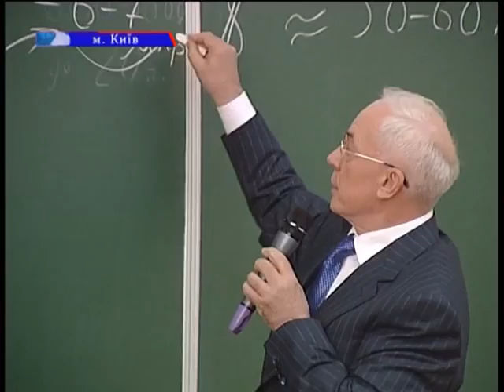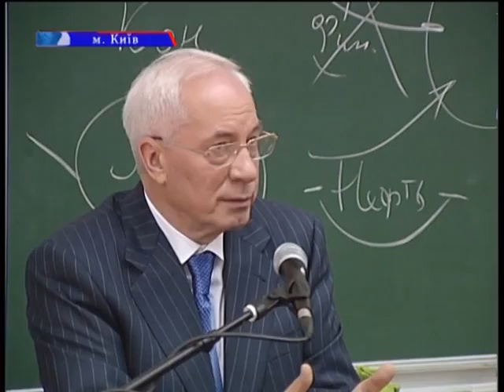2012 09 04 Лекція від премєра